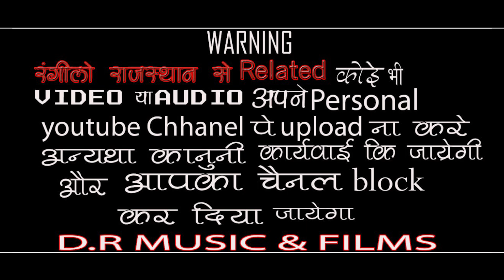एक शाम श्री अम्बे माँ के नाम सूरत | चौसठ जोगणिया | रमेश रांकावत सूरत | Chosth Joganiya | माताजी भजन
Hi..

भजन - चौसठ जोगणिया

गायक -  रमेश रांकावत सूरत

साउंड - श्री सुंधा साउण्ड सूरत